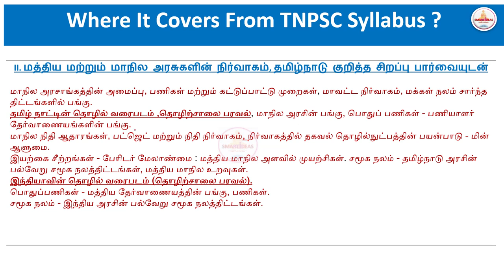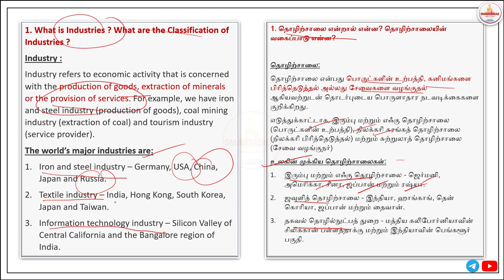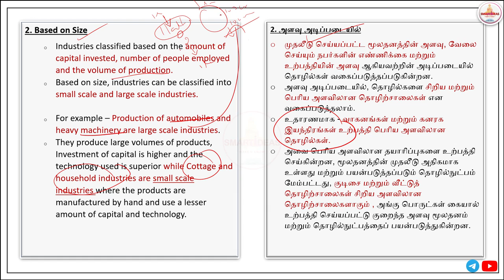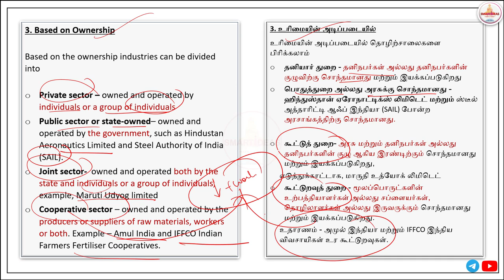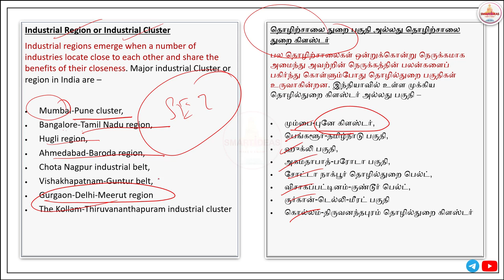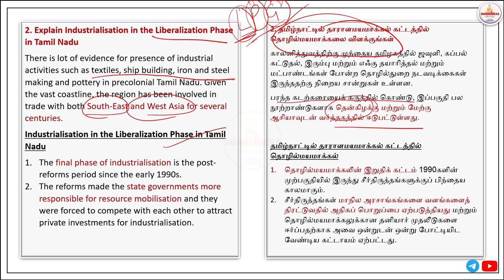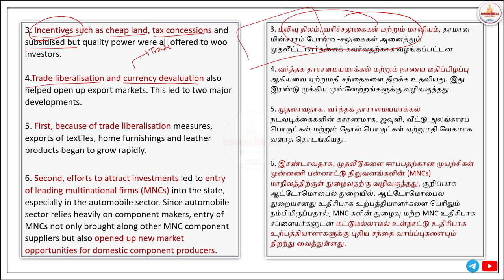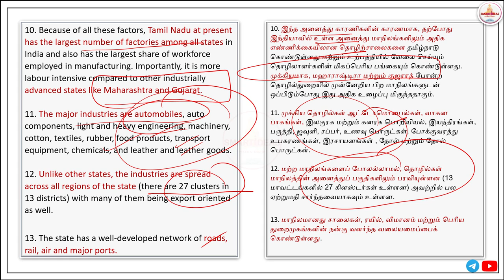12 MARKS | Industrial Map of India & Tamilnadu | TAMILNADU ADMINISTRATION |TNPSC GROUP II/ IIA MAINS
TEST 4 QUESTIONS PDF  DOWNLOAD
SUBJECT : TAMILNADU ADMINISTRATION (தமிழ்நாடு நிர்வாகம் )